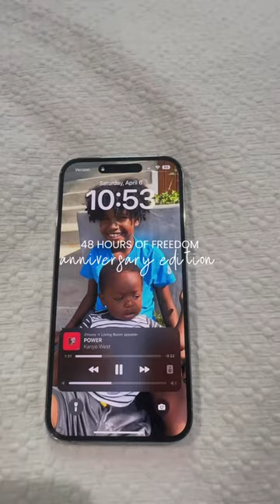Here’s how our kid free weekend went 💛🫶🏾